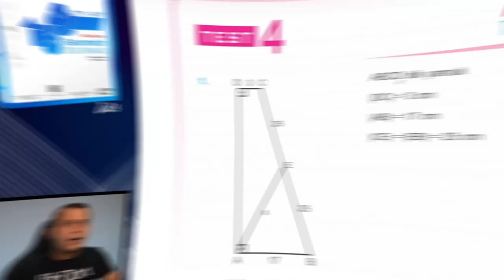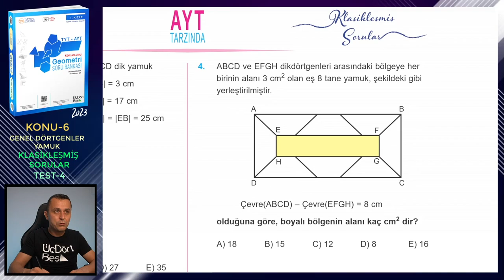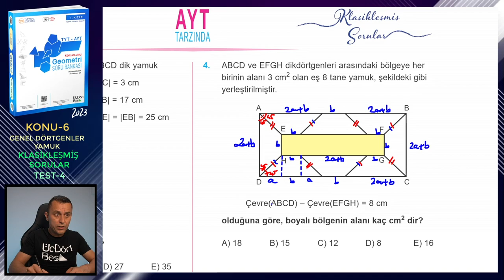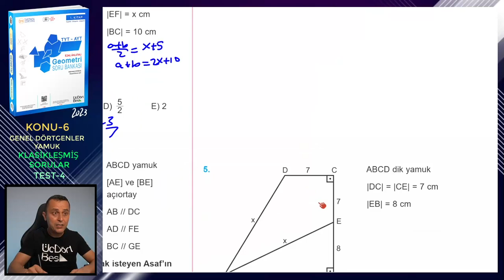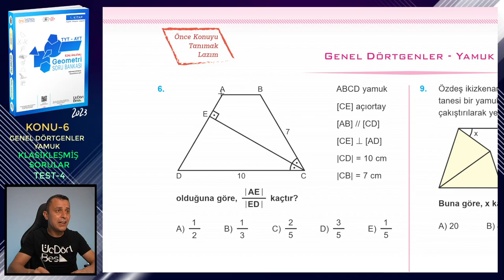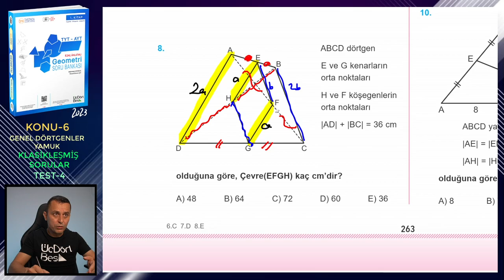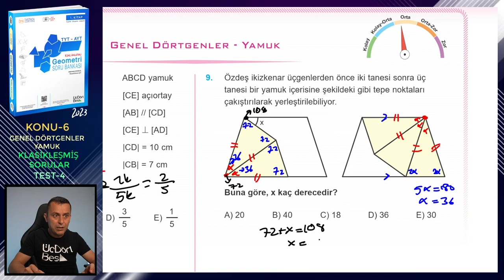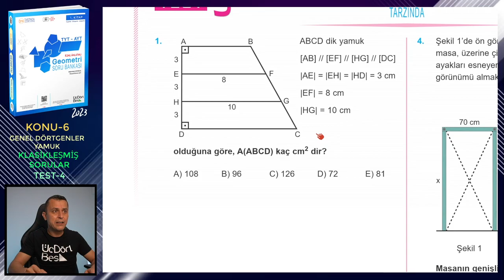TEST-4 | KLASİKLEŞMİŞ SORULAR | GENEL DÖRTGENLER-YAMUK | ÜçDörtBeş GEOMETRİ SORU BANKASI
Üç Dört Beş Geometri Soru Bankası (1. kitap) kitabındaki (2023 basım) Genel Dörtgenler ve Yamuk konusundaki Klasikleşmiş Sorular testlerindeki Test-4'ün çözümü